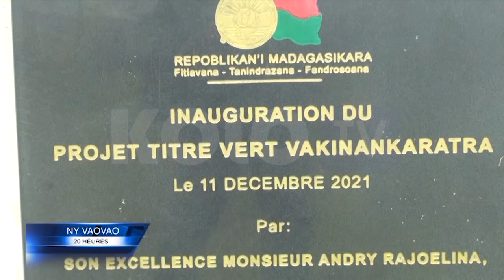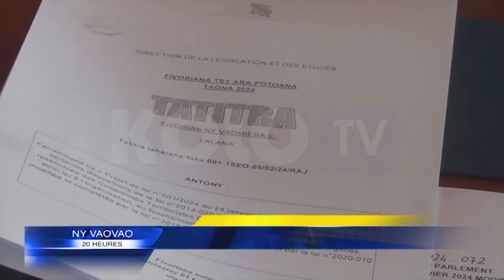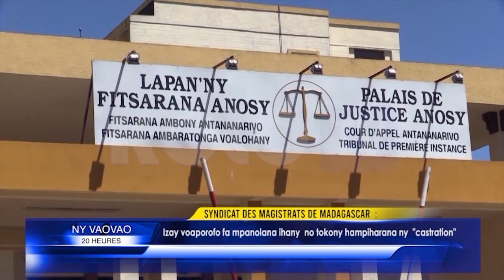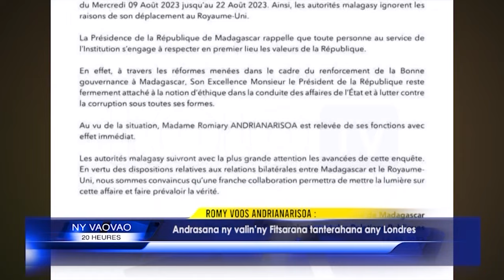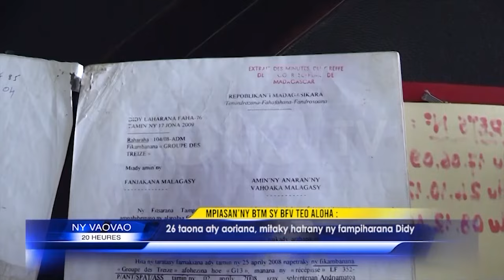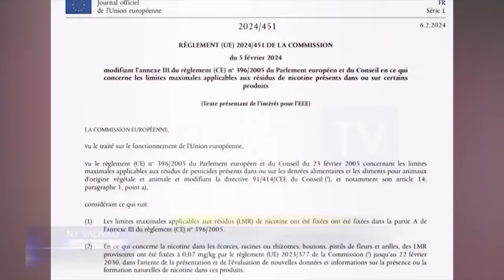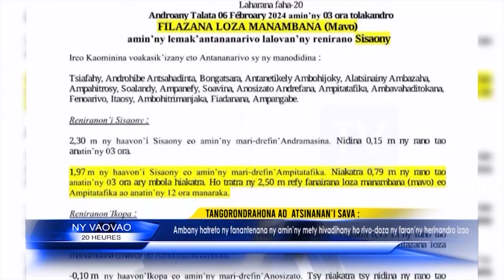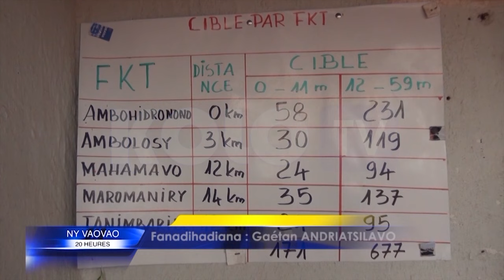NY VAOVAO DU 06 FEVRIER 2024 BY KOLO TV